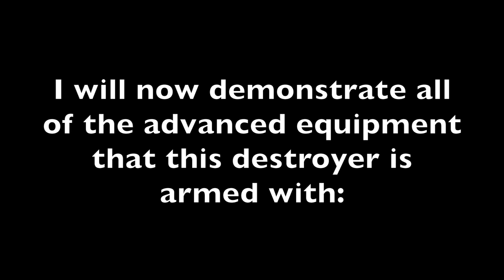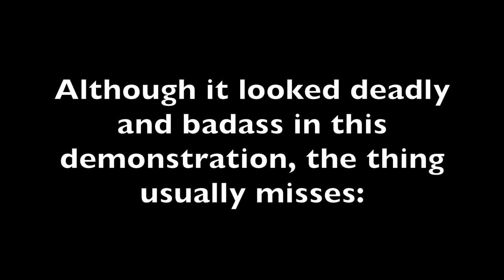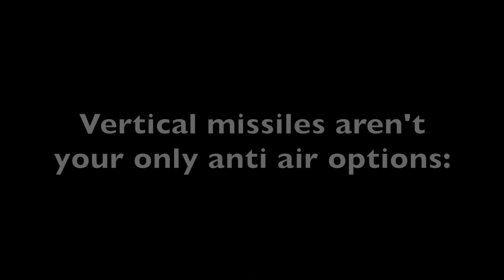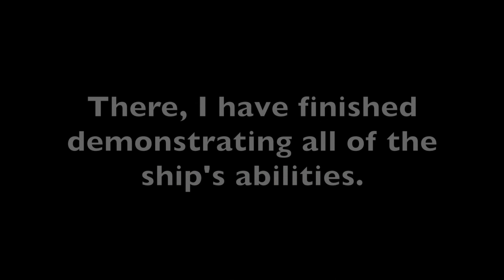Minecraft: Fully functional Guided Missile Destroyer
After almost an hour of trial and error, I somehow got vertically launched missiles to work somewhat well in minecraft flans mod. With this technology, I am able to config guided missile destroyers like the KDX-III properly for minecraft flans mod.